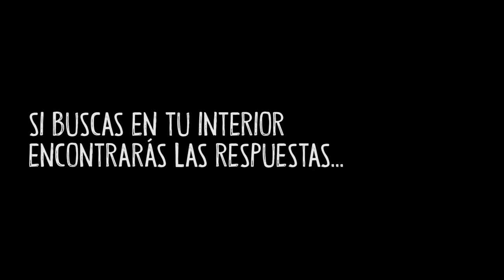X - TRAILER - VI FCD (2020)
Proyecto Audiovisual - Facultad de Derecho y Ciencia Política UAC - VI Festival de Cine y Derecho